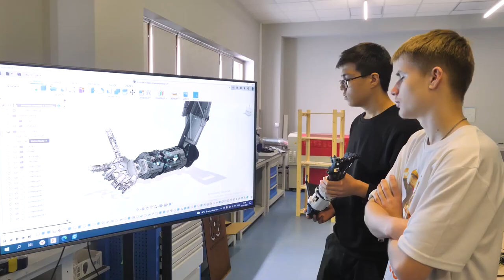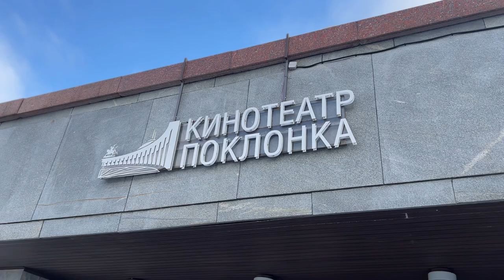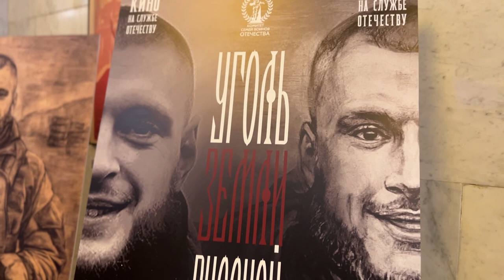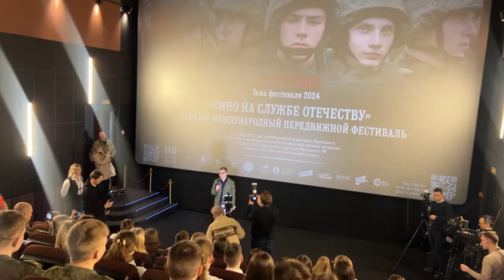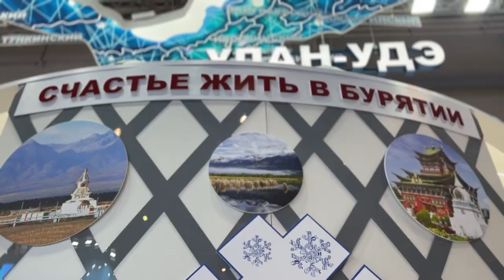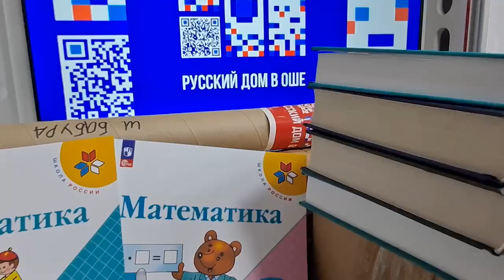Время русского мира: «Кино на службе Отечеству»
В этом выпуске:

— «День российской науки» — Владимир Путин вручил премии молодым учёным;

— «Кино на службе Отечеству» — первый Международный передвижной фестиваль стартовал в Музее Победы;

— Бурятия, Калмыкия и Тува — Новый год по буддийскому календарю празднуют три республики;

— Фонд «Русский мир» организовал поездку сирийских школьников во Всероссийский детский центр «Орлёнок»;

— Русский дом в городе Оше передал в дар школам Кыргызстана учебники по математике, химии, биологии, алгебре и другим предметам.